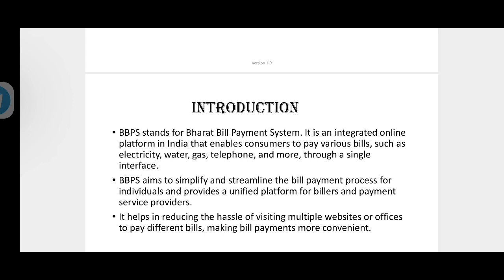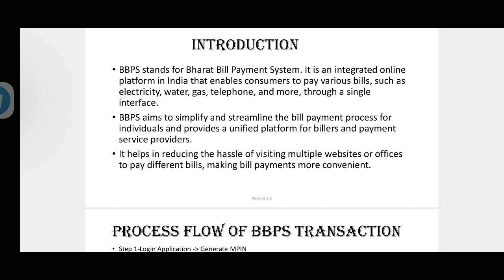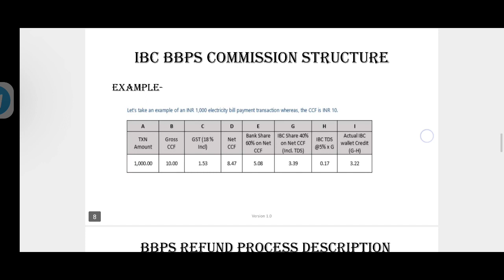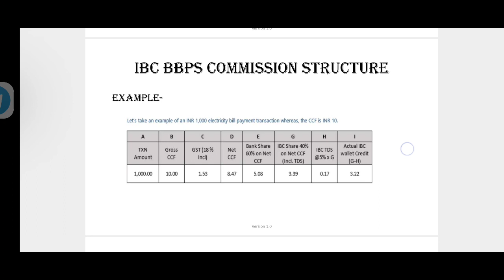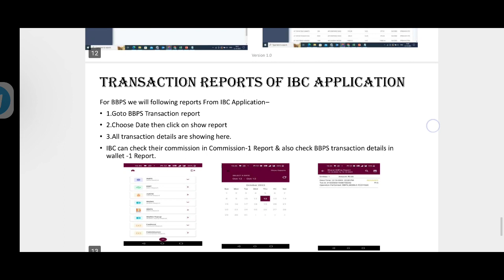BBPS now in IPPB IBC APPLICATION.DIFFERENT TYPE OF BILLS CAN BE COLLECTED